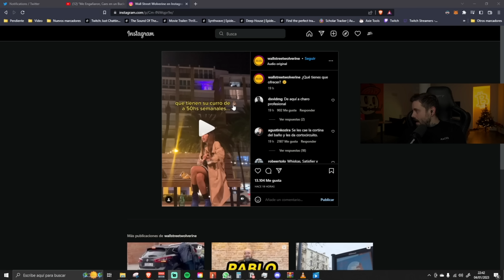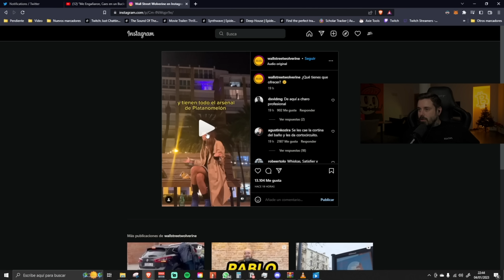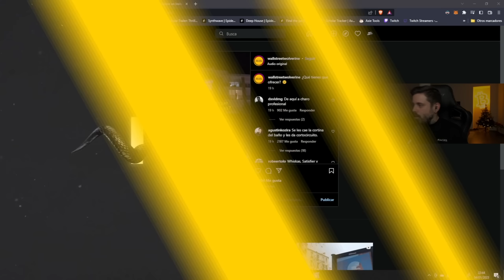🤬¿QUÉ TIENES QUE OFRECER TÚ COMO HOMBRE?🐍 Racks Talk Vol.555 1